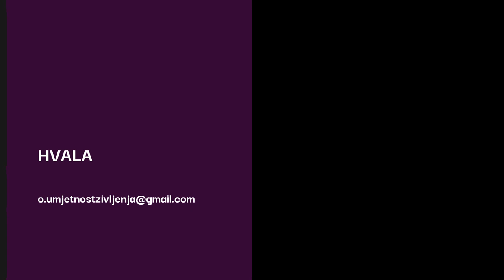O Ljubavi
Što je - Ljubav?

Autor sam edukacijskih programa koji rješavaju problem:
 - suovisnosti
 - kompleksnog PTSP-a
 - traumatičnih veza
 - emotivne (ne)pismenosti